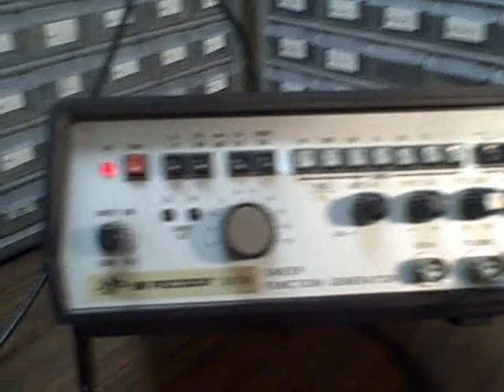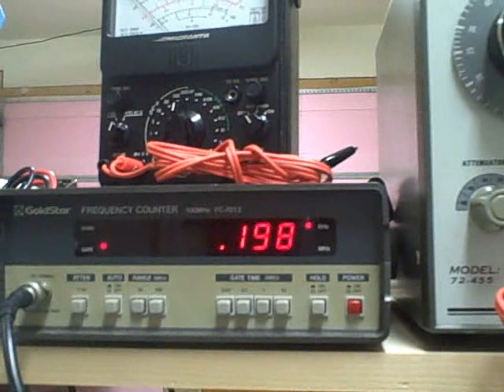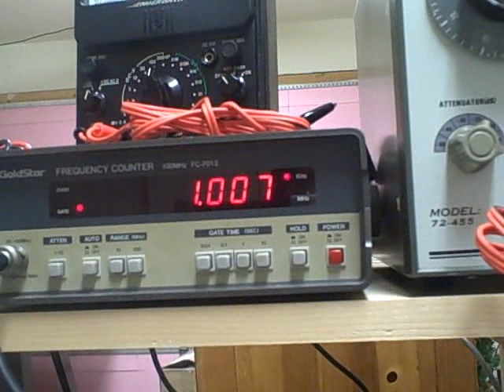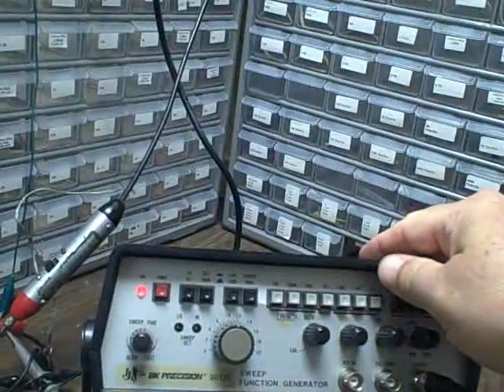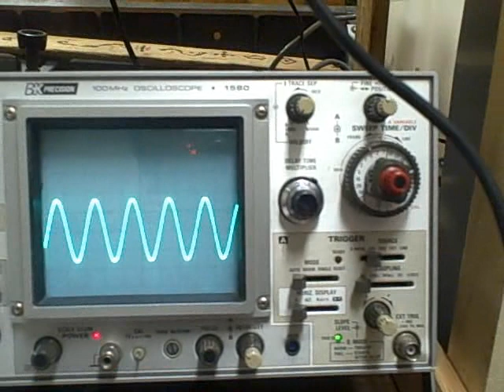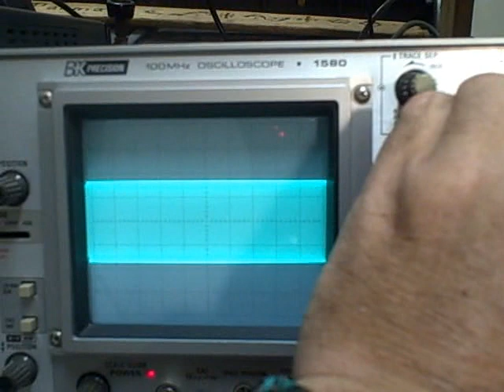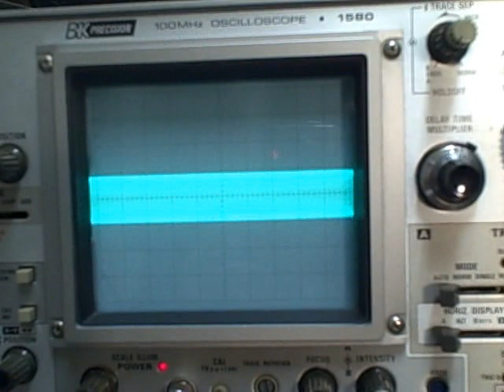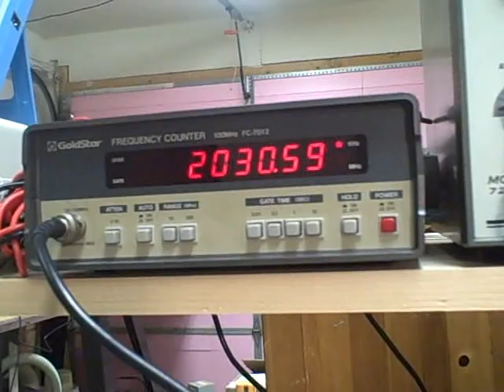BK3017A sweep function generator.avi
A demonstration of the B&K 3017A  - 2 Mhz Sweep / Function Generator
It's an audio generator, an RF generator, a Function generator (square, triangle and sine waves) and all of them can be set to an individual frequency or can sweep across the spectrum.  Useful anywhere a signal generator can be used and extremely useful for frequency response testing of any kind of LRC tuned circuit (low pass, hi pass, band pass, notch etc).